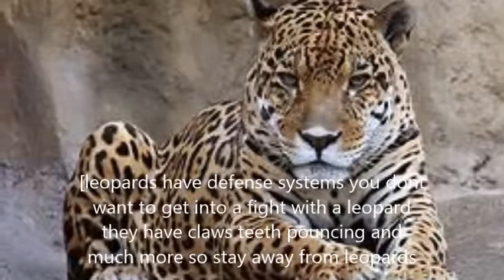Zachs Leopards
Zachs 1st movie